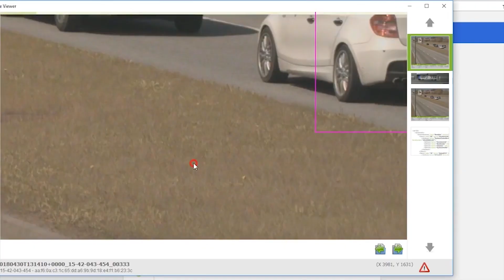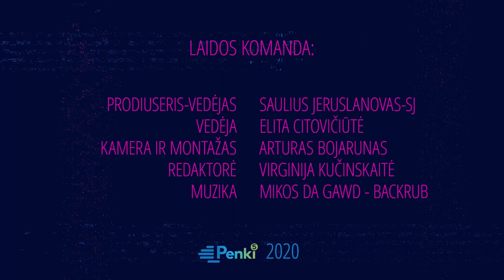„IT+“: Greičio matuokliai valstybinės reikšmės keliuose tikrins techninės apžiūros galiojimą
Iki 2020 m. pabaigos Lietuvos keliuose bus įdiegti dirbtinio intelekto technologijomis paremti 70 momentinių greičio matuoklių. Naujieji įrenginiai matuos ne tik greitį, bet ir tikrins techninės apžiūros galiojimą, civilinės atsakomybės draudimą, kelių naudotojo mokesčio sumokėjimą. Moderniųjų radarų veikimo principu domėjosi ir Lietuvos automobilių kelių direkcijos prie Susisiekimo ministerijos atstovą kalbino „IT+“ laidos vedėjai Saulius Jeruslanovas ir Elita Citovičiūtė.